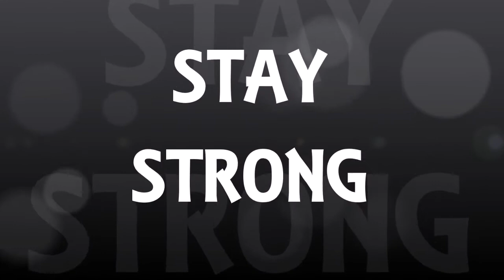VLOG | NEW HAIR COLOUR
DESCIDED TO DYE IT BLACK

I LOVED IT BIT BLONDE BUT WOULD TAKE THE PISS TO MAINTAIN LOL